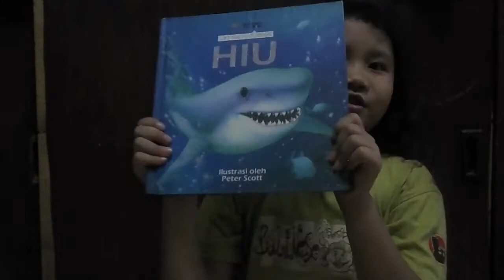Aila Nasution_201703120121459040_EF Challenge 2017